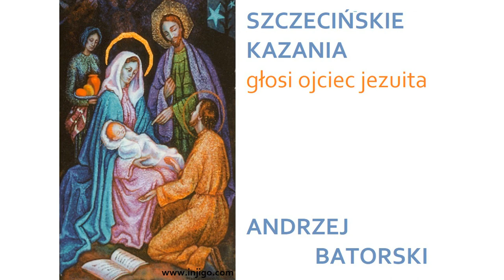Szczecińskie kazania - Uroczystość Objawienia Pańskiego - 6 stycznia 2022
Kazania głosi ojciec Andrzej Batorski, jezuita obecnie posługujący przy parafii św. Andrzeja Boboli w Szczecinie.
6 stycznia 2022 - Uroczystość Objawienia Pańskiego

Czytania: Iz 60,1-6; Ps 72; Ef 3,2-3a.5-6